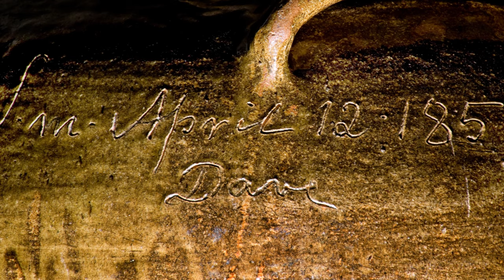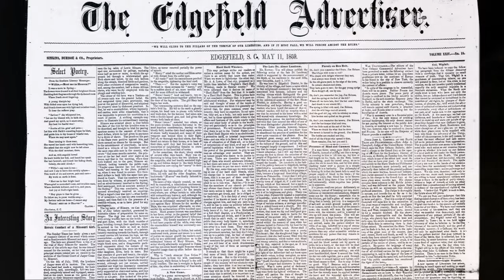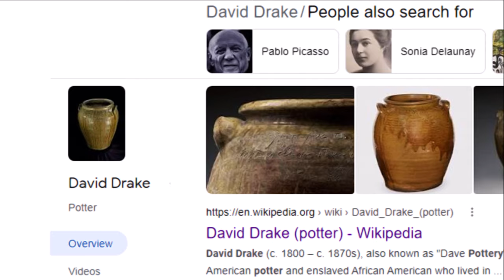David Drake's April 12, 1858 Stoneware Poem Jar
One of the finest examples of David Drake pottery in existence, and one of the most important American stoneware objects ever to be sold at auction: the April 12, 1858 poem jar, inscribed, "A very Large Jar which has 4 handles / pack it full of fresh meats- then light candles." Made by enslaved and later free African-American potter David Drake, who signed his work "Dave" during his long tenure in Edgefield District, South Carolina, this American ceramic treasure will be sold as part of our Summer 2021 auction.